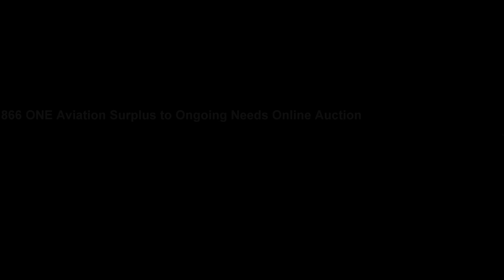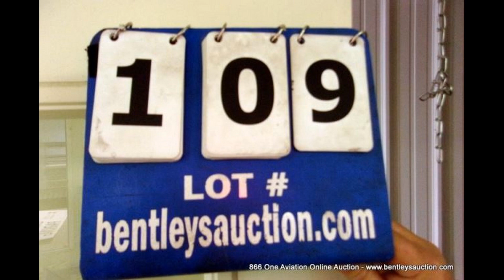866 ONE Aviation Surplus to Ongoing Needs Online Auction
Bidding Opens: December 31, 2019, 12:00 AM MST

Bidding Closes: Wednesday, January 9, 2019, at 7:00 PM MST (soft close)

Assets Location: ONE Aviation, 2503 Clark Carr Loop SE, Albuquerque, NM 87106

Sale Type: Online – Internet Only – Timed Auction (Soft Close)
Description: Bentley’s is conducting an online auction for ONE Aviation. This inventory is surplus to ongoing needs.

Featuring: 118 Lots ~ 141 Items ~ 142 Images